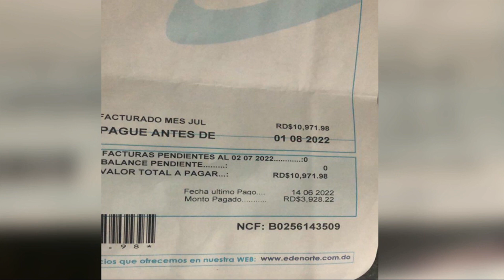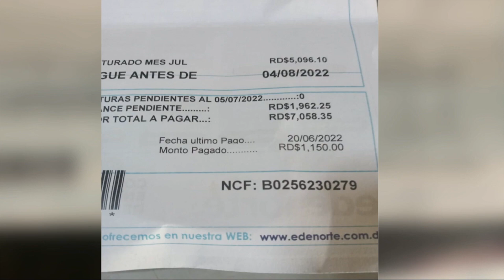La gente con el grito al cielo por el abuso del aumento en la tarifa eléctrica